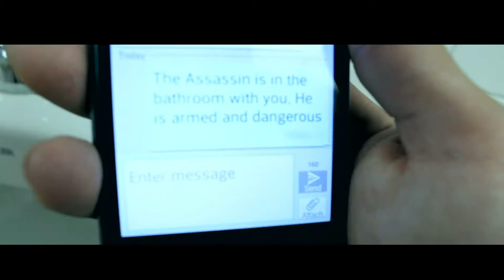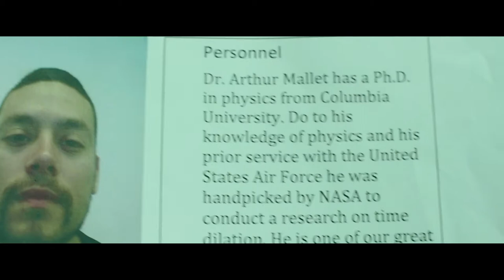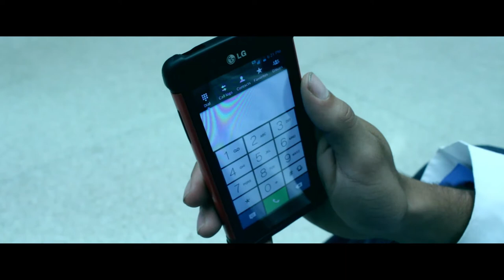End of the Line (Short Film) 2015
Hello, My Name is Vincent Steven, Filmmaker. I make uh, exotic pictures.

I present to you my second short film, a talkie this time. That of the science fiction genre if you may.

"End of the Line" A young scientist working for an unknown government agency gets caught in a cat and mouse chase of life and death after receiving a mysterious phone call.